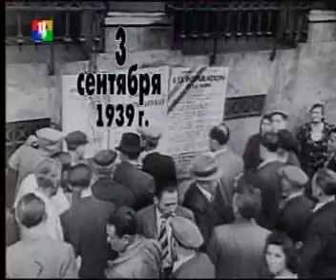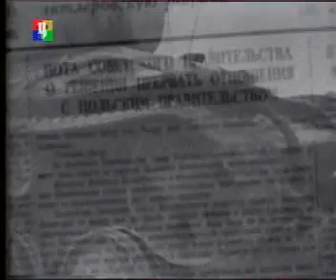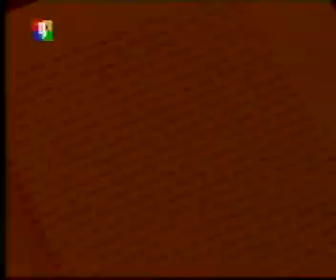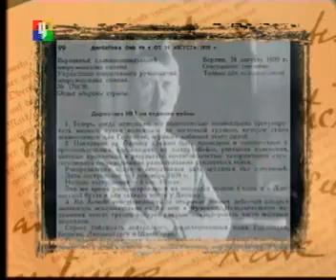Вторая Мировая война 2серия